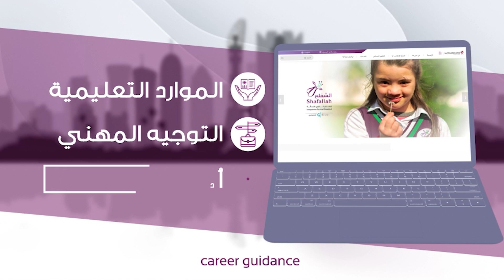Shafallah by Bobolink Creative Agency, Doha Qatar